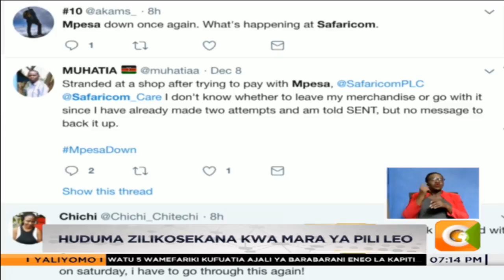Athari za kukosekana kwa huduma ya MPESA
Hata baada ya serikali kuamrisha uchunguzi kufanywa ili kubaini kilicho sababisha kutokuwepo kwa huduma za MPESA, leo asubuhi pia, mtandao huo wa kutuma na kupokea pesa ulitatizika. Derick Ngaira alizungumza na wafanyibiashara na wateja wao kwenye taarifa ifuatayo.